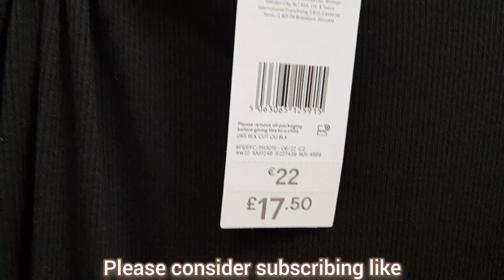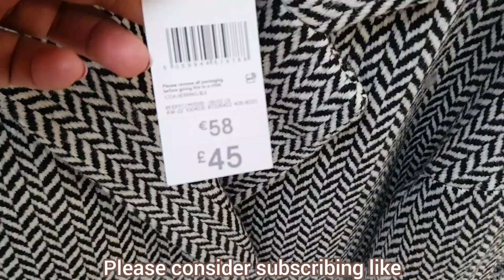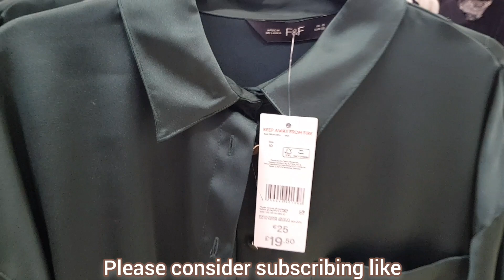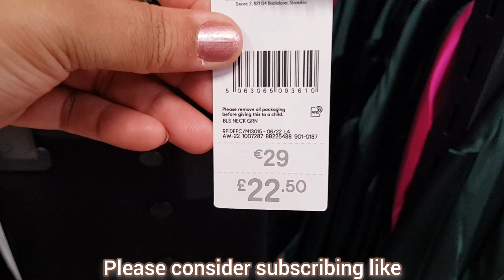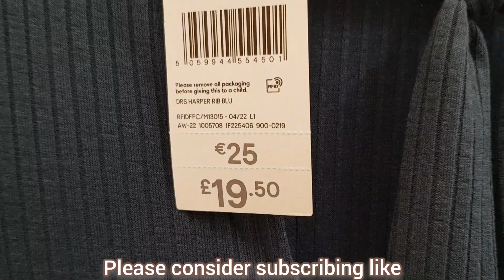25% Off on All Fnf Clothing at Tesco have a store walk through